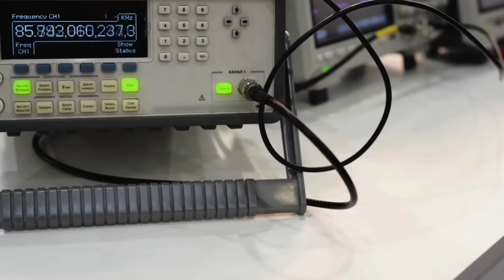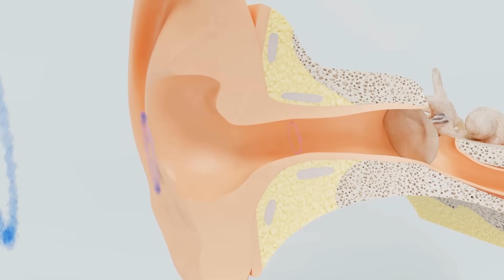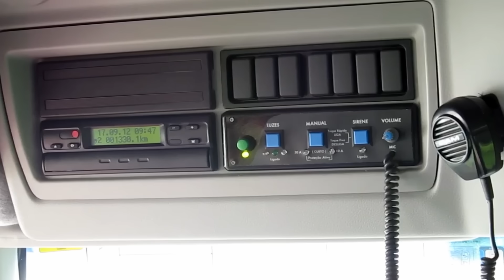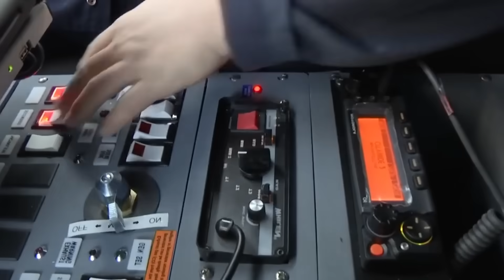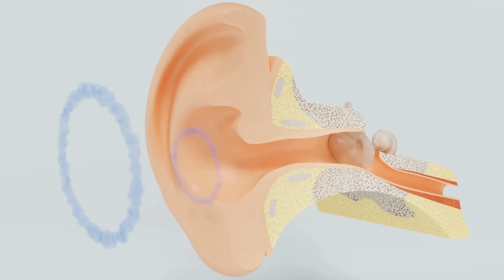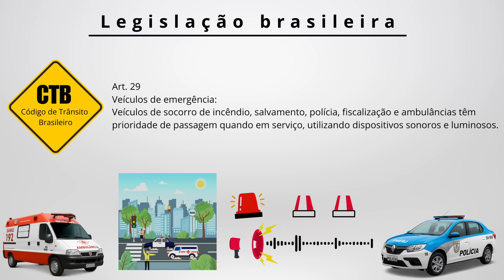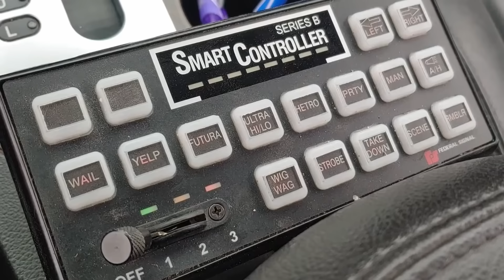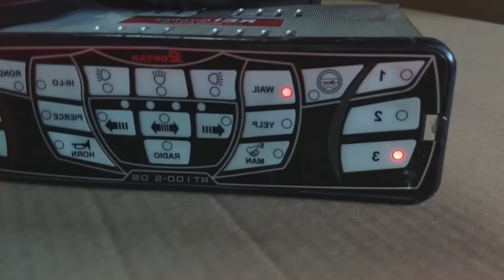Como as sirenes de viaturas funcionam? Entenda o que cada uma quer dizer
🔊 Você já ouviu o som de uma sirene e se perguntou o que ela realmente significa?
Neste documentário revelador, você vai descobrir como funcionam as sirenes das viaturas de emergência — sejam de bombeiros, ambulâncias ou policiais.
Entenda por que existem diferentes tipos de sons como Wail, Yelp, Hi-Lo, Airhorn e como cada um é usado em situações específicas.
E mais: você vai conhecer a história por trás do som apelidado de “Fá-Dó, Fá-Dó”, popularmente associado aos Bombeiros, e como ele se tornou um ícone cultural no país.

00:00 Introdução
01:35 Tipos de Sirene, Tecnologia e Pscicologia do som
08:37 O que diz a legislação?
11:13 Sirenes no Brasil e no mundo
15:32 Conclusão

🎧 Equipamentos que uso na produção dos meus documentários:
Todos esses produtos fazem parte do meu setup real de gravação, edição e mixagem. Uso em cada vídeo que você vê aqui no canal. Se quiser montar um setup confiável, esses são os que recomendo:
🔹 Teclado Redragon Netherbane RGB
👉 Uso esse teclado para editar meus roteiros com agilidade e conforto. Ótimo custo-benefício, com iluminação RGB e resposta rápida.
🔹 Mouse Gamer Redragon M711 Cobra
👉 Preciso de precisão para editar no DaVinci Resolve — esse mouse tem 12.400 DPI e iluminação personalizável.
🔹 Microfone Shure SV200
👉 Minha voz nos documentários é gravada com esse microfone. Ele entrega qualidade profissional com ótimo custo.
🔹 Interface de Áudio Focusrite Scarlett Solo (4ª Geração)
👉 Fundamental para capturar o áudio com clareza e fidelidade. Uso direto no Reaper.
🔹 Monitores de Áudio Edifier R980T
👉 Finalizo minhas edições ouvindo tudo com precisão nesses monitores. São compactos, mas potentes.
👉 Uso esse fone para mixagem e revisão final do áudio. Ele tem isolamento excelente e resposta sonora precisa — indispensável no meu setup.

📍 Seja bem-vindo ao canal. Aqui você encontra documentários impactantes, bastidores de ocorrências e os segredos dos bastidores da segurança pública e da emergência brasileira.
🚨 Assista até o fim para entender como um simples som… pode mudar o destino de uma vida.